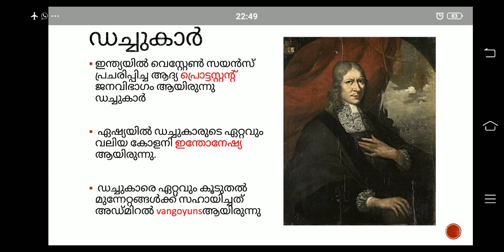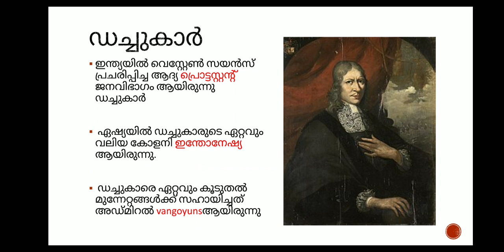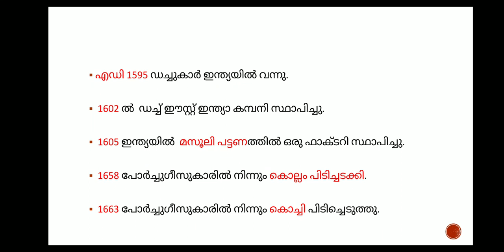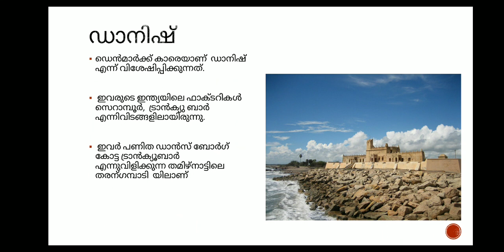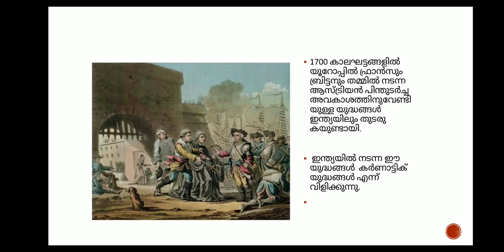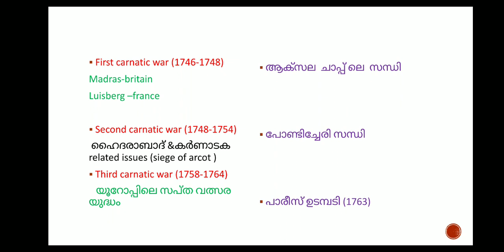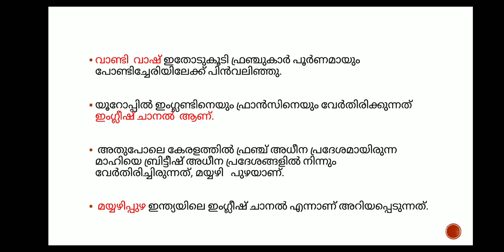Modern India Part -II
Kerala PSC